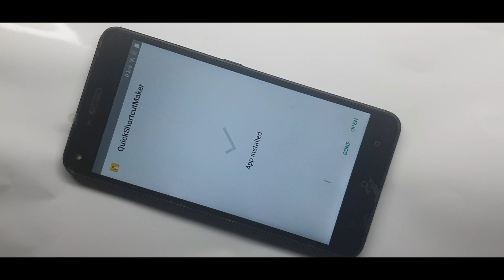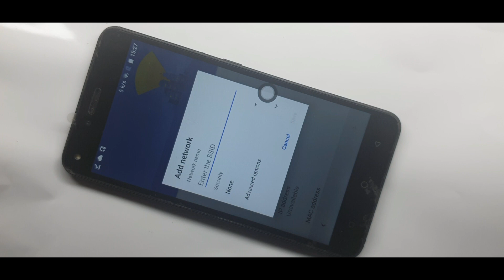Tecno K7 Frp Bypass,Tecno K7 Bypass Google Account Tecno Spark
FRP Tecno K7 Remove Google Account Frp  Android 8.1.0